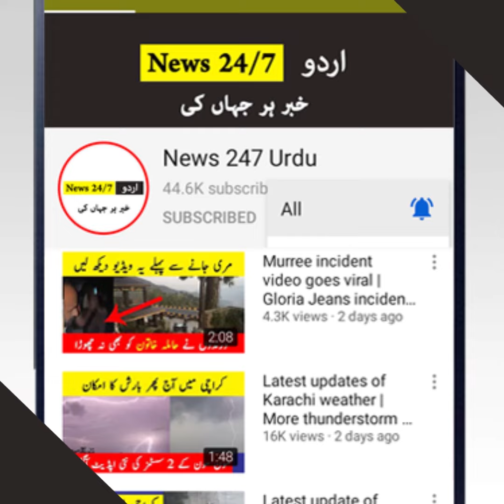Covid 19 latest updates | Another bad news for Karachi | Karachi today news | News 247 Urdu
Our videos are related to the following topics

Covid 19 in Pakistan
corona virus in Pakistan
covid 19 latest update
covid 19 cases in karachi
Corona cases in karachi
corona lookdown in pakistan
new wave of coronavirus
covid 19 new wave
coronavirus updates
latest news of coronavirus
pakistan today corona cases
today covid 19 cases in karachi
coronavirus in lahore
punjab coronavirus cases
latest cases of coronavirus in pakistan

1: No negative purpose. We share information for our audience in positive way.